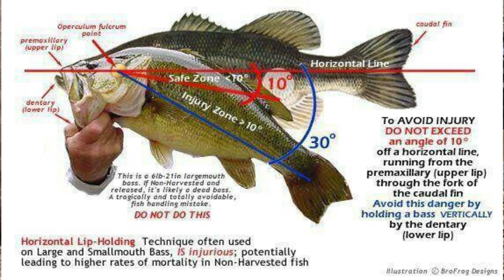ВСИЧКИ ТАЙНИ за риболова на Американски костур! КАК и на КАКВО Largemouth BASS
Kak и на Какво се лови големоустия костур. Всички тънкости, които съм научил за тази риба в едно видео.
Колко интелигентен е амриканският костур + УНИКАЛНИ ПОДВОДНИ КАДРИ!

Taкъмите, които ползвам са:
► ВЪДИЦИ: